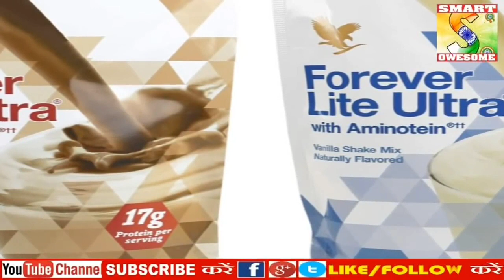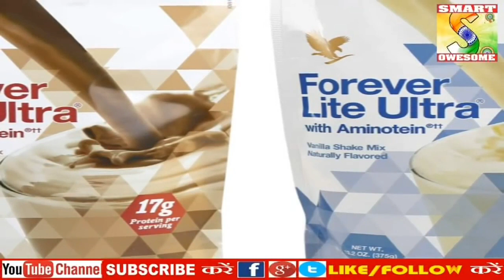Forever Living Product Ultra Lite |Forever Ultra Lite Protein Benefits In Hindi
Hello, Ragini Jaiswal this side, a housewife as well as a digital network marketer.

Thank youu 💓